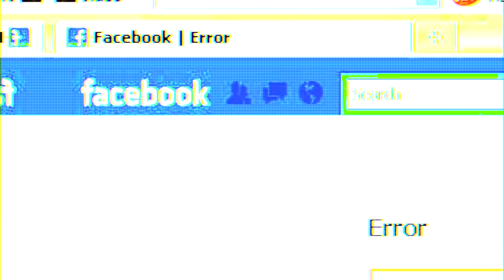14 trapdoors - Fuck Troy Aikman (Official Music Video)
Directed by Spike Spielberg & GaijinIsntPhysical
Videography by J. Ruggs
Animation by FreeVerbs
Edited by GaijinIsntPhysical
Introducing Amya

Produced by The Media Music, Inc.

All socials @14trapdoors